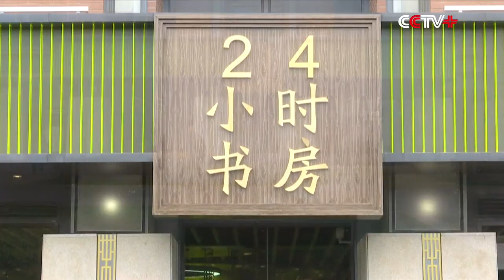Students Enjoy Extra Comfort as First 24-hour Library Opens in Fujian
Library-goers can now access vital texts round the clock after the Fujian Normal University in east China introduced a new 24-hour library equipped with smart technology and sleeping areas, much to the delight of students looking to cram in extra study time in a comfortable environment.